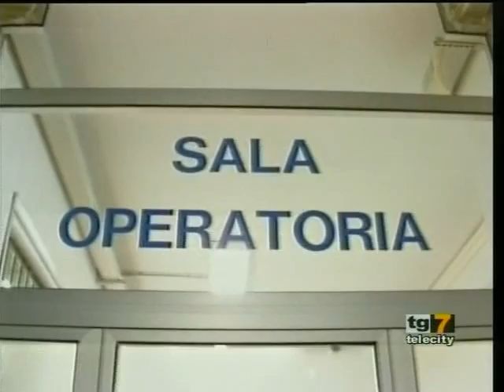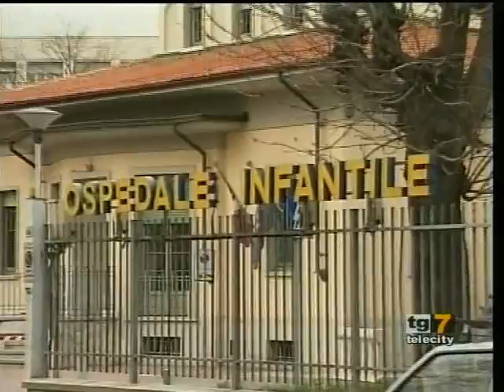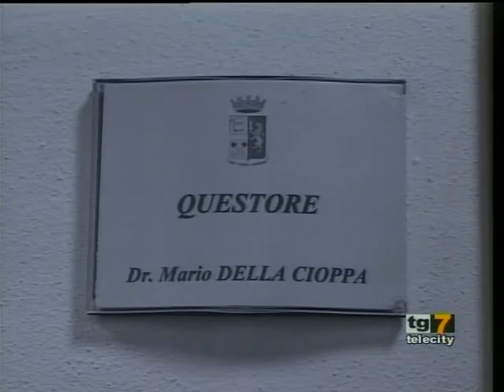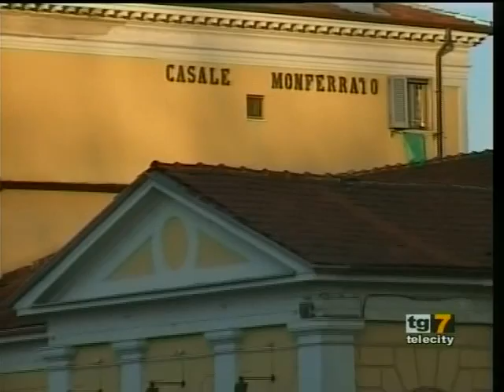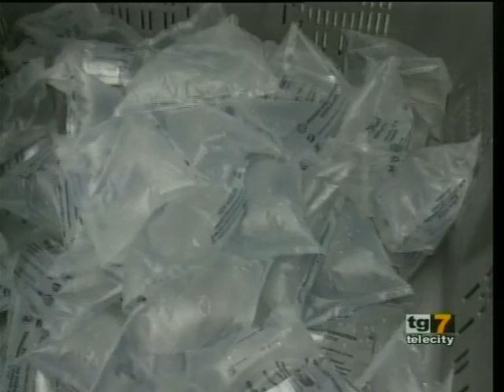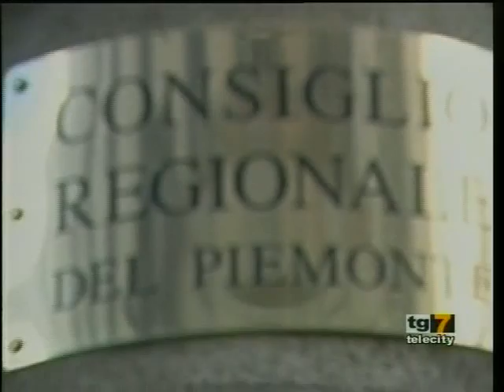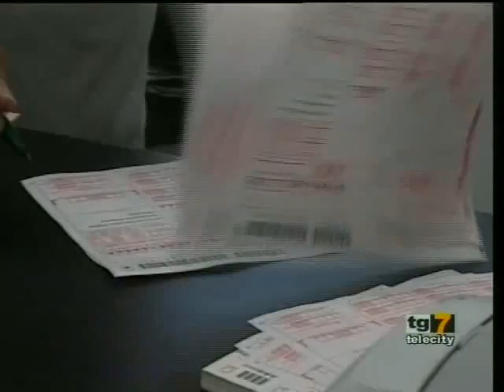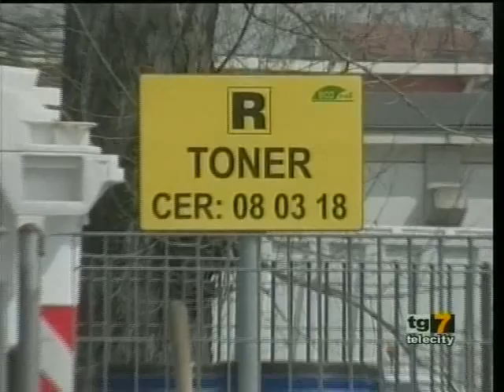TG 7Gold AL Mercoledì 08-01-14